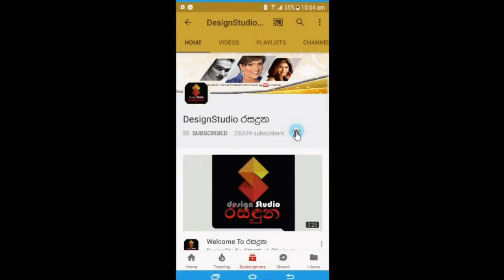ලෝක පූජිත ක්‍රිකට් විනිසුරු කුමාර් ධර්මසේනගේ බොහෝ දෙනෙක් දැකලා නැති ආදරනීය කැදැල්ල Kumar Dharmasena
ලෝක පූජිත ක්‍රිකට් විනිසුරු කුමාර් ධර්මසේනගේ බොහෝ දෙනෙක් දැකලා නැති ආදරනීය කැදැල්ල මෙන්න Kumar Dharmasena